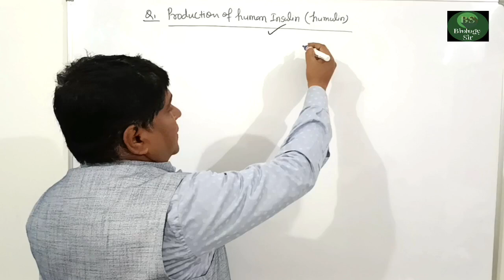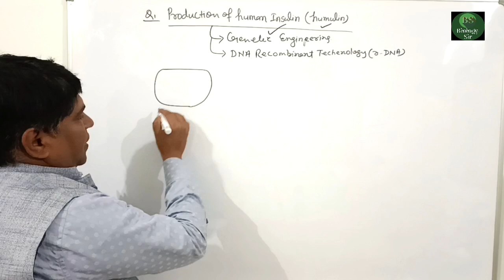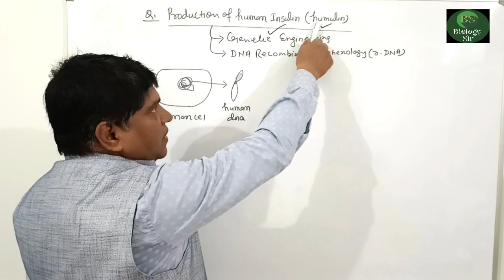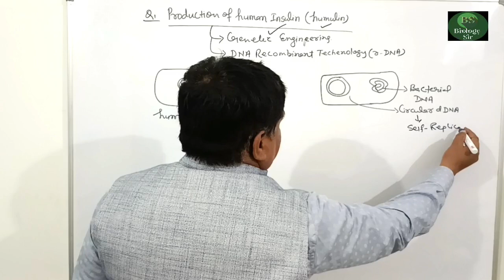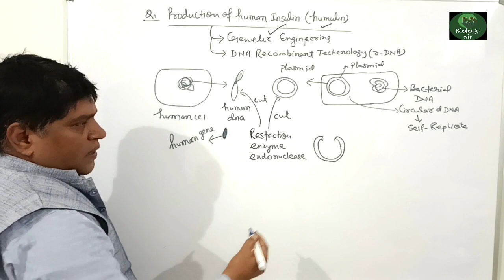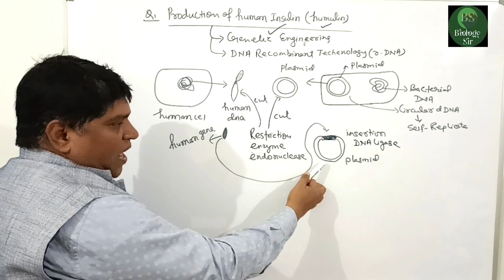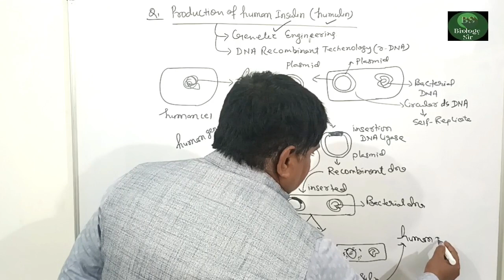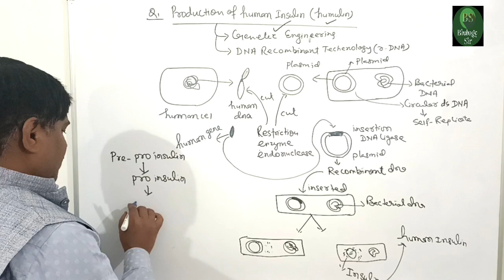Production of insulin by recombinant technology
Production of insulin by recombinant dna technology, Production of artificial human insulin (humulin). It is produced by beta cells of the pancreas and plays a key role in regulating carbohydrate and fat metabolism in the body. Insulin is synthesized as a single polypeptide known as preproinsulin in pancreatic beta cells.

This process is called recombinant technology. The bacterial DNA now contains the human insulin gene and is inserted into a bacteria. When the bacterial cells reproduce, the human insulin gene is also reproduced in the cells and produces protein by transcription and translation process.